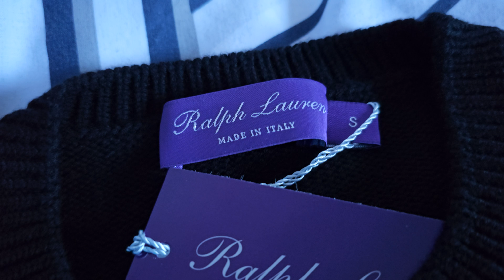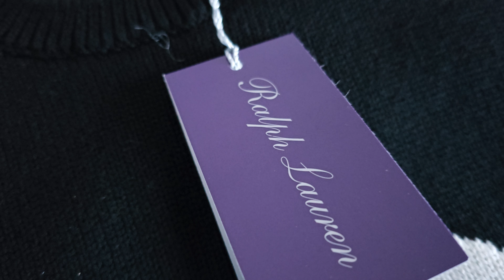Ralph Lauren Purple Label RL Monogram Sweater 8K 🟣